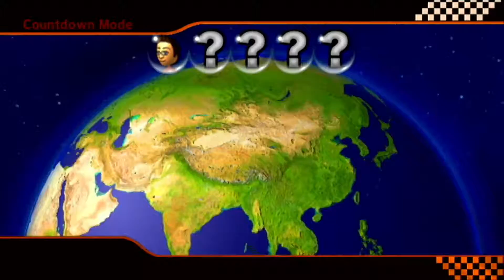CTGP CountDown 10/10/2021